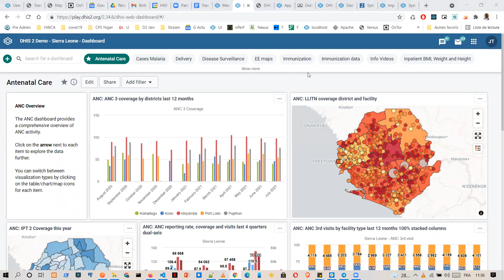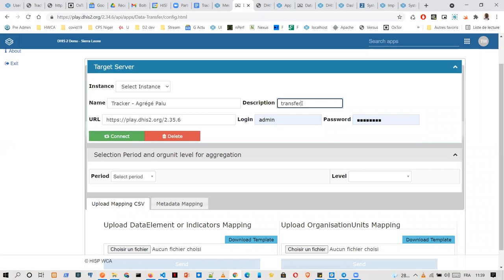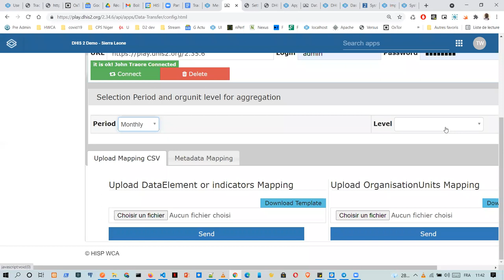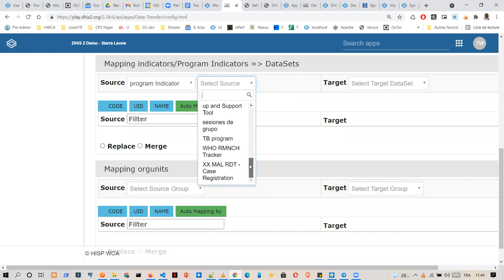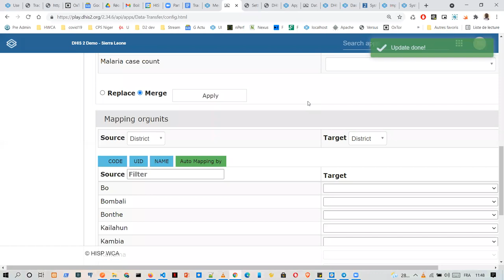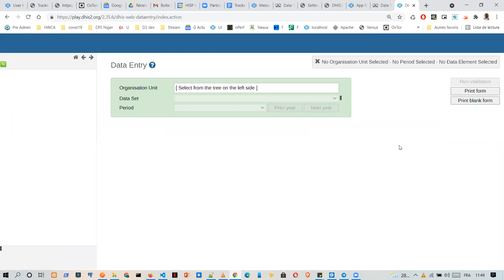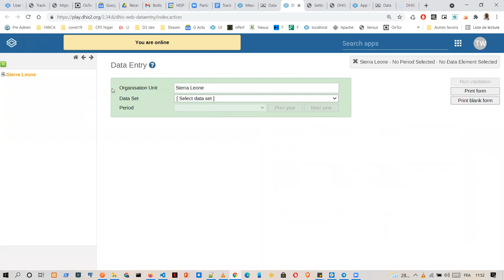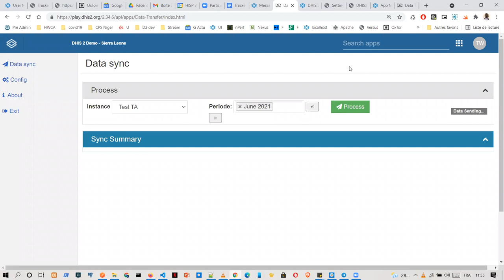Académie DHIS2 - Gestion de l'implémentation Tracker, Niveau 2 - Jour 7 - Partie 1